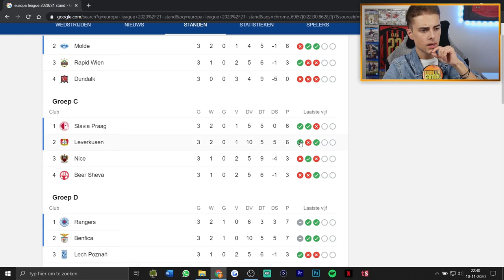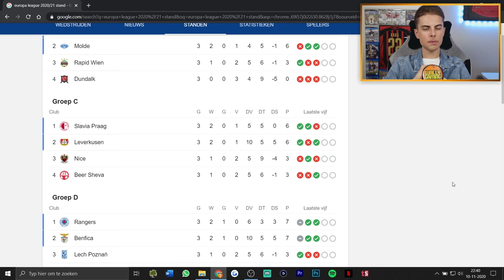Als FERLAND MENDY een ALGERIJNSE BROER had...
📢 | Soldaten! Dit zou zomaar eens (tot nu toe) de beste SBC van heel FIFA 21 kunnen zijn: 82 UEL RTTF Atal! Een geweldige rechtsback van Nice, die zelfs nog een stuk beter zou kunnen worden mocht de club ver komen in de Europa League!

👋🏻 | Welkom op WallyGaming! Mijn naam is Stijn en hier op YouTube upload ik wekelijks verschillende video's voor jou: de kijker! Wil je meer van me zien en altijd op de hoogte blijven van de laatste uploads?

💬 | Dagelijks gratis trading tips, beoordeling van spelers en teams, het laatste FIFA-nieuws én prijzen winnen door wekelijks voetbalwedstrijden goed te voorspellen? Join dan nu de WallyArmy-Discordserver en chat gezellig mee met de community!

⭐ | Altijd al gedroomd van een loyaliteitsbadge naast je naam, speciale emotes om te gebruiken in de live chat en nog veel meer extra's? Tik dan nu op 'lid worden' (of gebruik onderstaande link) en bekijk het volledige aanbod!

📱 | Neem zeker een kijkje op mijn sociale media!

🙏🏻 | Speciale shout-out naar alle leden van het kanaal die de PREMIUM-rank (Kolonel) bezitten:
Dinand Jalink, Kyano Fifa, Bjorn Senden, giovanni vreuls, bilalcasanegra

Houdoe hè. ♡